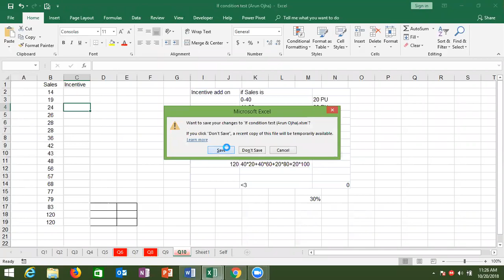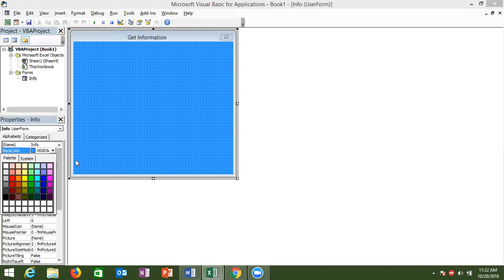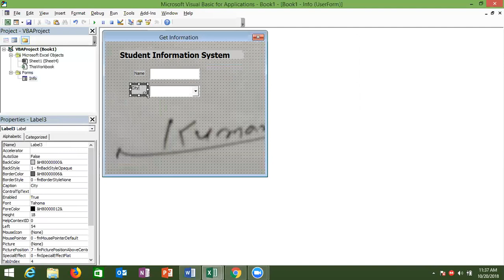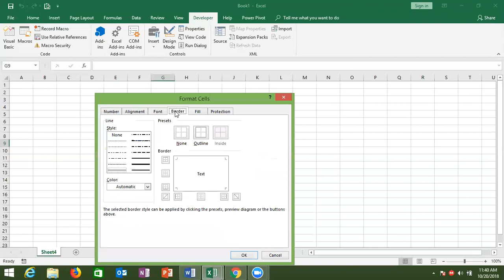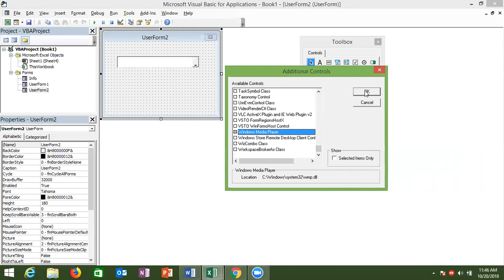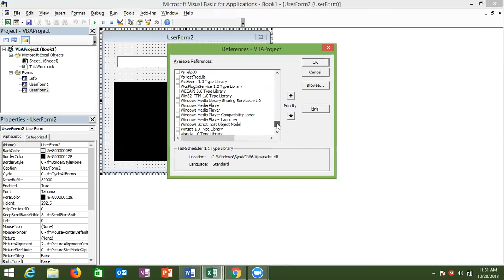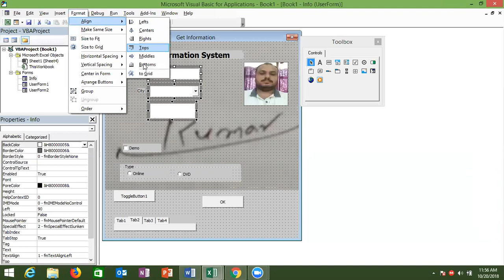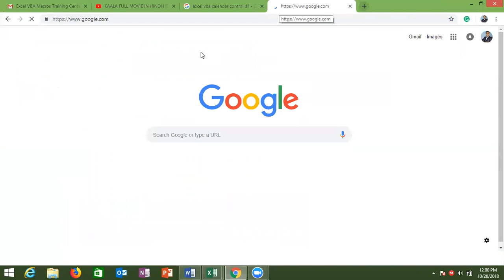USERFORM CLASS -1